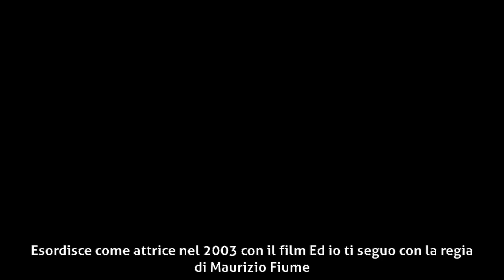Ginestra Paladino - Biografia